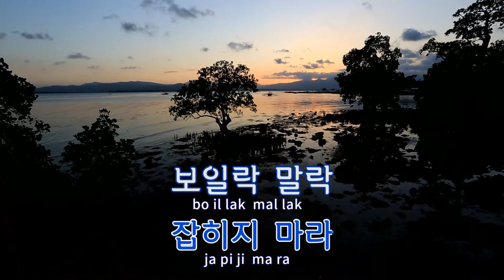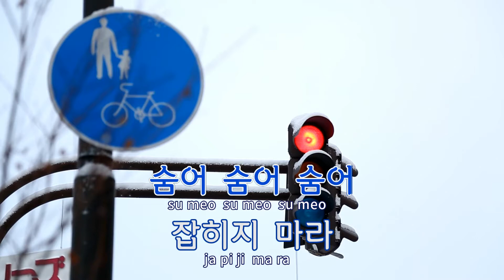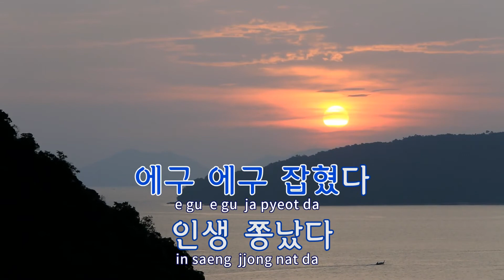[TJ노래방] 사랑의사냥꾼 - 정오의불나방 / TJ Karaoke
사랑의사냥꾼  --  정오의불나방